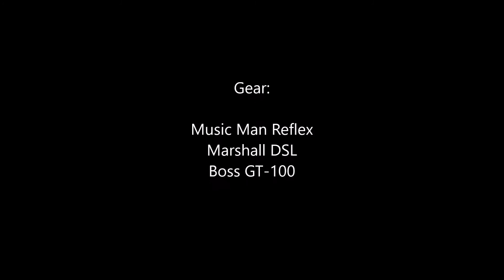The Smiths - Last Night I Dreamt That Somebody Loved Me (Guitar Cover)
The Smiths
Last Night I Dreamt That Somebody Loved Me
Guitar Cover

Gear:
Music Man Reflex
Marshall DSL
Boss GT-100